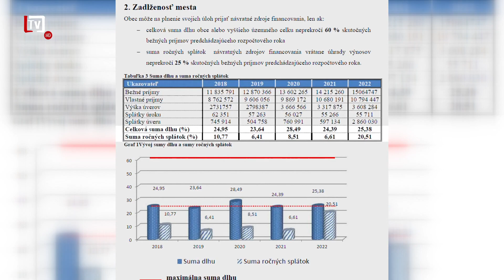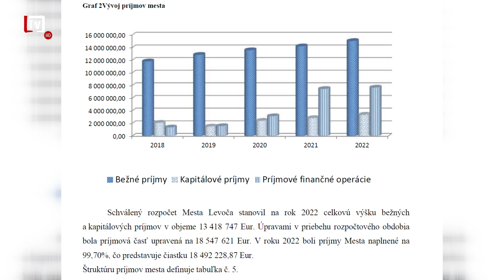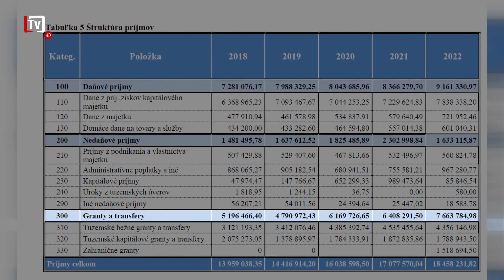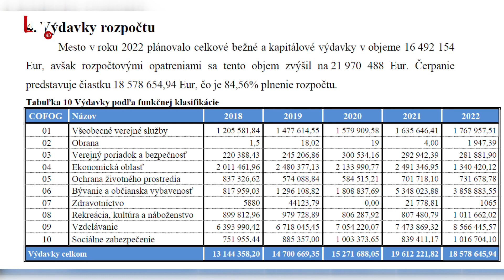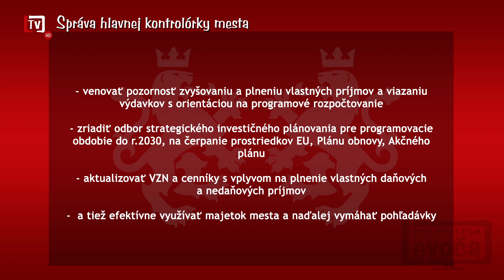[2/19] Mesto v roku 2022 hospodárilo s prebytkom (09. 05. 2023)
💬 Z apríla na máj presunuté mestské zastupiteľstvo trvalo necelé štyri hodiny. Okrem iného bol na ňom poslancom predložený aj záverečný účet mesta, ktorý konštatoval prebytkové hospodárenie mesta za minulý rok.